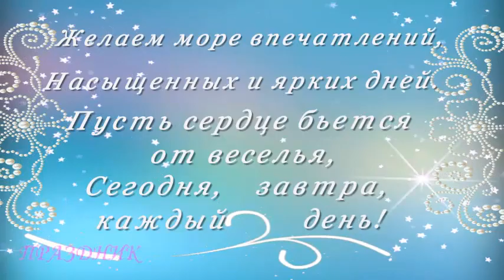С ДНЕМ РОЖДЕНИЯ! Красивое поздравление .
Позитивные видео-открытки и пожелания поднимут вам настроение   - дарите  их своим друзьям и близким!!